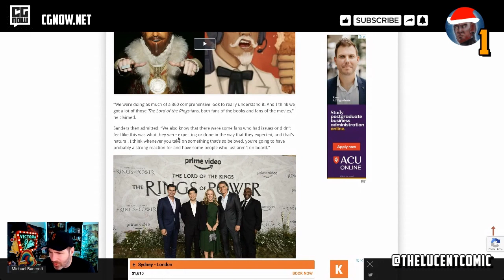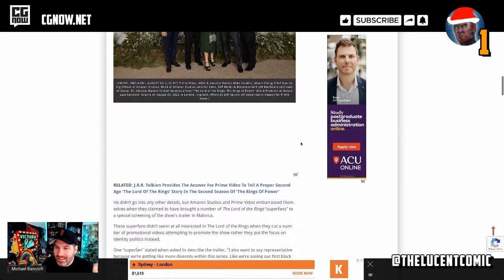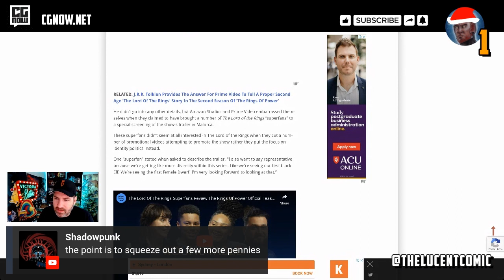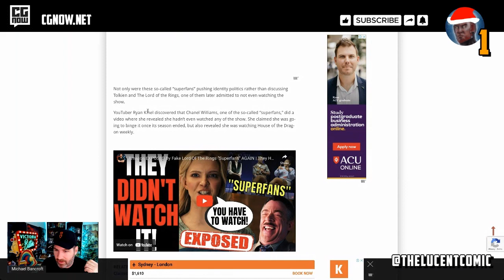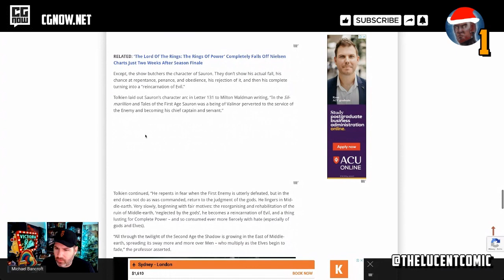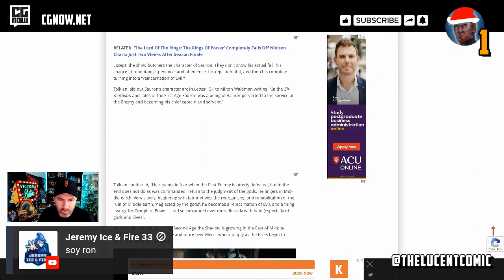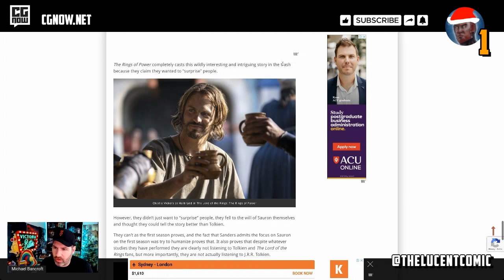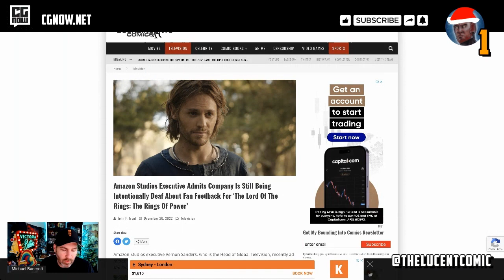Amazon's Failed Ring of Power: Discover Why They'll Keep Falling Short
Amazon Studios Executive Admits Company Is Still Being Intentionally Deaf About Fan Feedback For ‘The Lord Of The Rings: The Rings Of Power’

“We were doing as much of a 360 comprehensive look to really understand it. And I think we got a lot of those The Lord of the Rings fans, both fans of the books and fans of the movies,” he claimed.

Sanders then admitted, “We also know that there were some fans who had issues or didn’t feel like this was what they were expecting or done in the way that they expected, and that’s natural. I think whenever you take on something that’s so beloved, you’re going to have probably a strong reaction for and have some people who just aren’t on board.”

RELATED: J.R.R. Tolkien Provides The Answer For Prime Video To Tell A Proper Second Age ‘The Lord Of The Rings’ Story In The Second Season Of ‘The Rings Of Power’

He didn’t go into any other details, but Amazon Studios and Prime Video embarrassed themselves when they claimed to have brought a number of The Lord of the Rings “superfans” to a special screening of the show’s trailer in Malorca.

These superfans didn’t seem at all interested in The Lord of the Rings when they cut a number of promotional videos attempting to promote the show rather they put the focus on identity politics instead.

One “superfan” stated when asked to describe the trailer, “I also want to say representative because we’re getting like more diversity within this series. Like we’re seeing our first black Elf. We’re seeing the first female Dwarf. I’m very looking forward to looking at that.”

Not only were these so-called “superfans” pushing identity politics rather than discussing Tolkien and The Lord of the Rings, one of them later admitted to not even watching the show.

YouTuber Ryan Kinel discovered that Chanel Williams, one of the so-called “superfans,” did a video where she revealed she hadn’t even watched any of the show. She claimed she was going to binge it once its season ended, but also revealed she was watching House of the Dragon weekly.